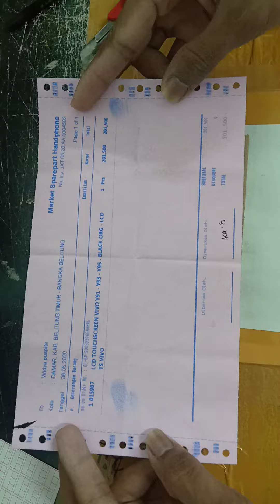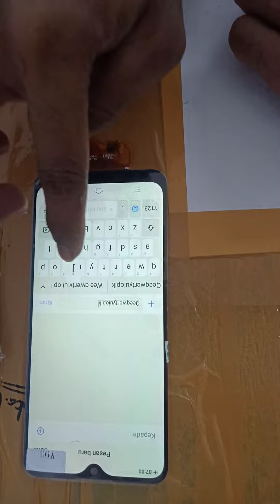Unboxing LCD touchscreen Opp Y91-Y91C-Y93-Y95 Black ( Widya Puspita )